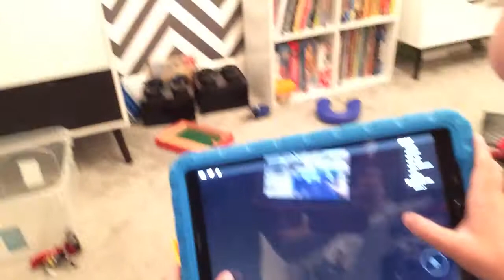Billy boi (READ COMMENTS)